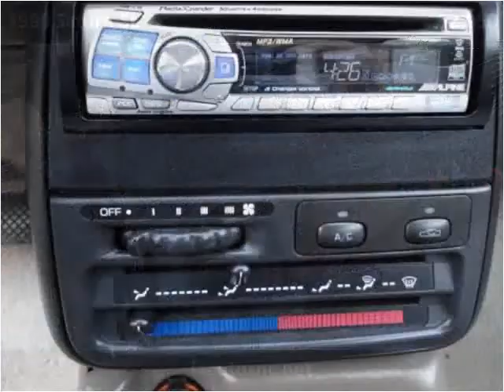1999 Saturn SL Used Cars Winston Salem NC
This 1999 Saturn SL is available from LA Autos.